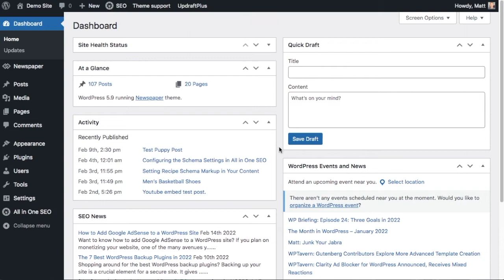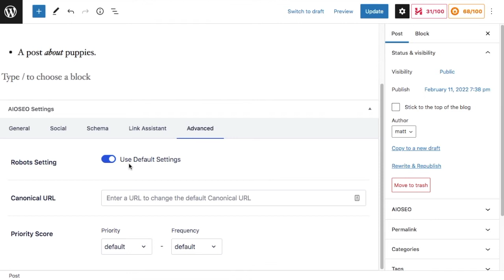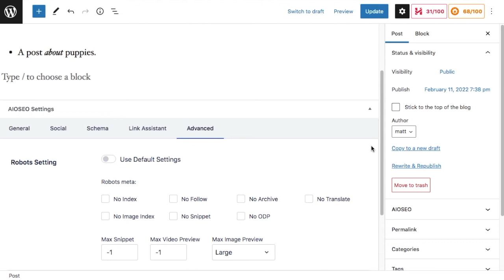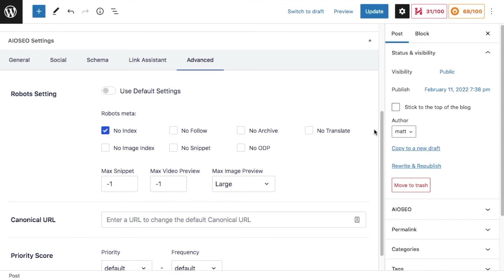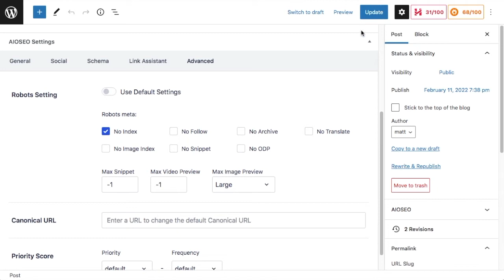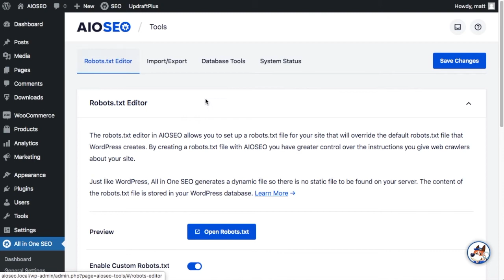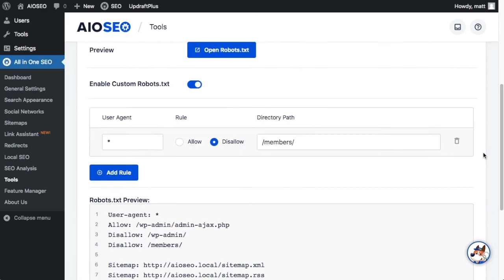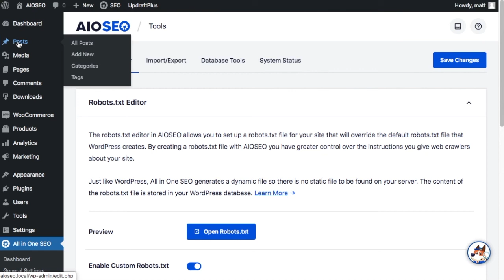How To Hide a Page In WordPress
Want to know how to hide a page in WordPress?

The easiest way to hide a page in WordPress is by using AIOSEO. Because of the ease of this method, it’s the method we recommend the most — both for novice and seasoned website owners and managers.

Once you’ve installed AIOSEO, head over to the page you want to hide and edit it. Next, scroll down the page to the AIOSEO Settings and click on the ‘Advanced’ tab. Here, you will see a ‘Robots Setting’ option and a toggle that allows you to switch between default and custom settings. The toggle will be set to ‘Use Default Settings,’ so you’ll need to switch the toggle to the off position.

When you switch off the default robots settings, you’ll be presented with more robots meta options. To exclude your page from showing up in search research results, check the box that says ‘No Index.’

Part of knowing how to hide a page in WordPress involves changing the search appearance settings in your dashboard.

On the Search Appearance page, you will find different tabs for different content sections, including Content Types, Taxonomies, Image SEO, and Archives. Click on any of these tabs, and you’ll see an option to ‘Show in Search Results. Set the toggle to ‘No.’

How to Hide Pages in WordPress Using Your Robots.txt File

Again, this is super easy with AIOSEO — and you can do it right from within your WordPress dashboard. To get started, head over to your AIOSEO settings and click on the ‘Tools’ option. This will open up a page where you can access your robots.txt file and edit it.

To hide a page in WordPress, open the tools option under your AIOSEO settings.
Next, switch the ‘Enable Custom Robots.txt’ toggle to on. Doing this will enable you to add a new rule to your robots.txt file. To do so, simply fill in the form fields provided as shown in the screenshot below:

To edit your robots.txt file, click on 'Enable Custom Robots.txt'.
The user-agent field enables you to define the search engine bots allowed or disallowed to crawl and index your page. Putting an asterisk includes all search engines.

Allow/Disallow enable you to define the specific page you want to allow or disallow. In this case, we want to disallow so search engines don’t crawl the page. Ensure you only put the part of the URL that comes after your domain name in this field.

Another simple way of hiding a page or post in WordPress is by password protecting it.

To hide a page using this method, simply edit the page you want to hide. Then, in the WordPress editor, head over to the post settings and click on ‘Visibility.’

Clicking on Visibility will show you the visibility options available to you in WordPress. Here, you can make your page public, private, or password protected.

To hide a page, select the ‘Password Protected’ option and enter a strong password to secure the page. Users will be asked to enter the password you’ve set to view the page.

All in One SEO is the best WordPress SEO plugin that allows you to easily optimize your WordPress website for search engines and social media platforms.

Timestamps:
00:00 - Intro
00:12 - Why hide a page?
00:36 - Hide page using AIOSEO
01:40 - Hide/Show different taxonomies
02:29 - Hide using AIOSEO Robots.txt editor
03:54 - Hide a page via password protection
04:26 - Outro